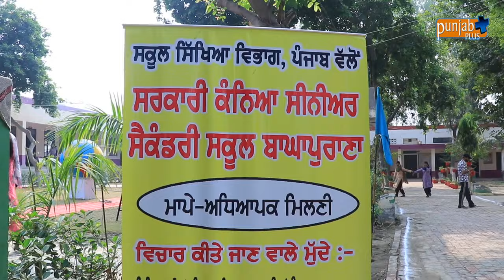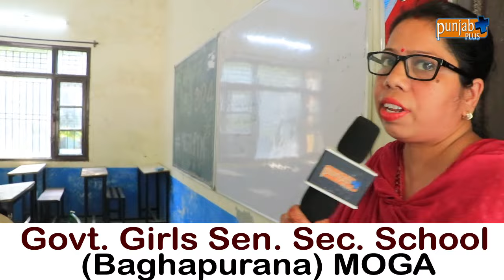Govt. Girls Sen. Sec. School (Baghapurana)